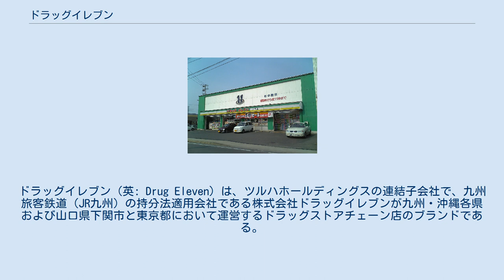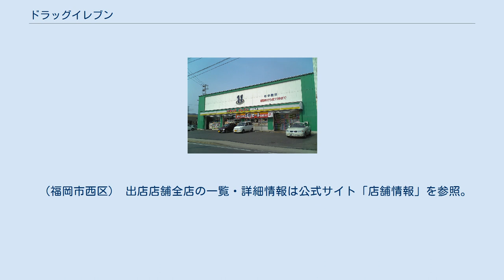ドラッグイレブン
ドラッグイレブン（英: Drug Eleven）は、ツルハホールディングスの連結子会社で、九州旅客鉄道（JR九州）の持分法適用会社である株式会社ドラッグイレブンが九州・沖縄各県および山口県下関市と東京都において運営するドラッグストアチェーン店のブランドである。
 ドラッグストアおよび調剤薬局を展開する。
一部店舗にはヘアサロンまたはエステサロンを併設している。
 1999年8月にジャスコ（現・イオン）及びツルハと業務提携し、イオン・ウエルシア・ストアーズ（現在のハピコム）に参加したが、2003年に会計書類の不備が見つかり、イオン・ウエルシア・ストアーズより脱会。
修正した会計書類によると、有利子負債の増加とあいまって多額の損失を計上し、債務超過に陥った。
 2003年9月に投資ファンドのユニゾン・キャピタルが当社に資本参加。
高付加価値商品戦略の実行、低コストオペレーションの導入、組織再編による事業効率の改善を行い、再建を果たす。
2005年に持株会社制に移行。
2006年4月より持株会社であるドラッグイレブンホールディングス（株）がポラリス・プリンシパル・ファイナンス（みずほ証券とDIAMアセットマネジメントの共同出資による投資ファンド）の傘下となるが、2007年4月27日にJR九州がポラリス保有の全株式を取得することを発表し、同年5月にJR九州の傘下に入った。
 また、2008年10月にはココカラファイン ホールディングス（現：ココカラファイン）傘下のセガミメディクス（現・ココカラファインヘルスケア）と業務提携した。
これにより、WINグループに属することとなる。
 ICカード「SUGOCA」は全店舗で利用可能。
カルチュア・コンビニエンス・クラブが主宰するTポイントには2011年7月から加入している。
 2012年7月に、社名を「JR九州ドラッグイレブン株式会社」に変更。
 2020年4月30日、JR九州が保有しているJR九州ドラッグイレブンの株式の過半数（議決権割合51%）を2020年5月28日付でツルハホールディングス（ツルハHD）に有償譲渡する契約を締結し、ツルハHDの連結子会社化することを発表した。
これによりツルハグループ、ハピコムメンバーに17年ぶりに復帰する一方で、JR九州の連結対象からは外れ、持分法適用関連会社となる。
グループ入りに伴い、ツルハグループのプライベートブランドである「くらしリズム」の取扱が開始された。
 2021年5月、社名を現在の「株式会社ドラッグイレブン」（DRUG ELEVEN CO.,LTD.）に変更。
 ドラッグイレブン今宿店。
2014年時点は、移転のため、閉店。
更地になり現在はワークマンプラスが営業中。
 2020年2月現在 脚注